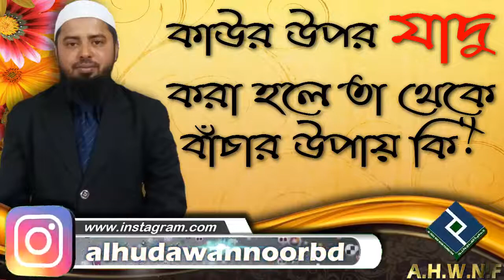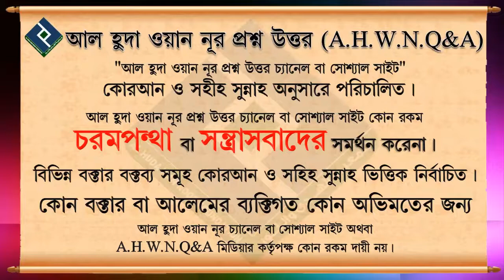কাউর উপর যাদু করা হলে তা থেকে বাঁচার উপায় কি ᴴᴰ┇মোহাম্মদ আসিফ মোল্লা